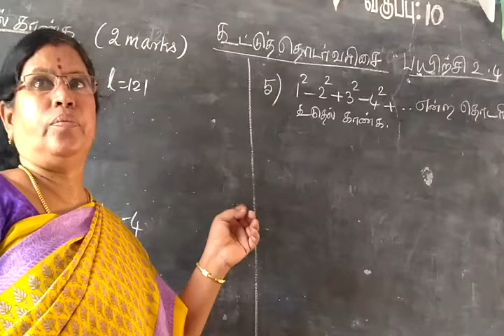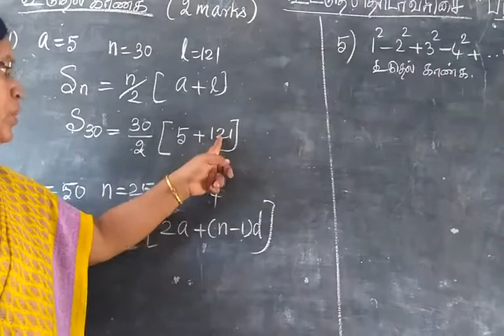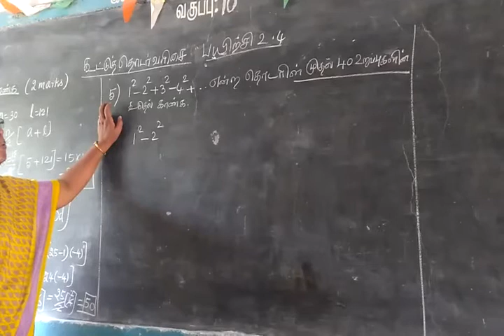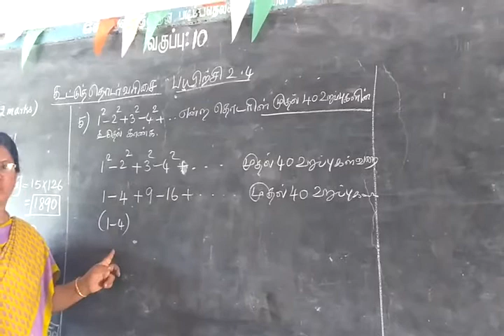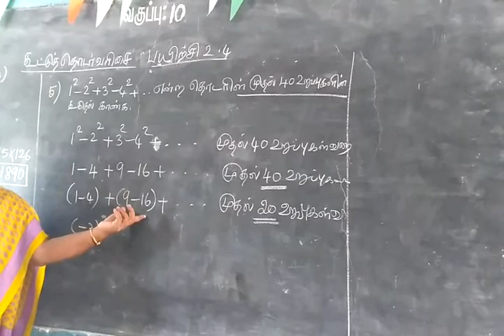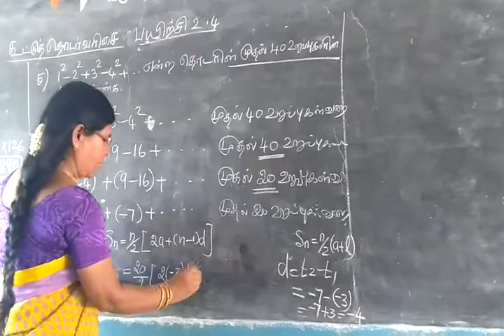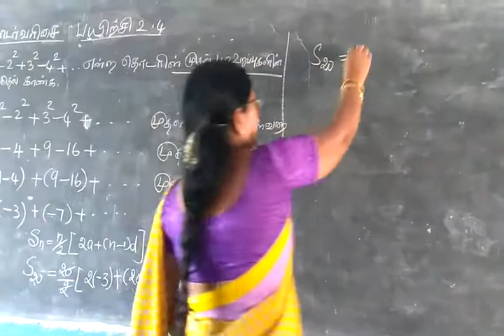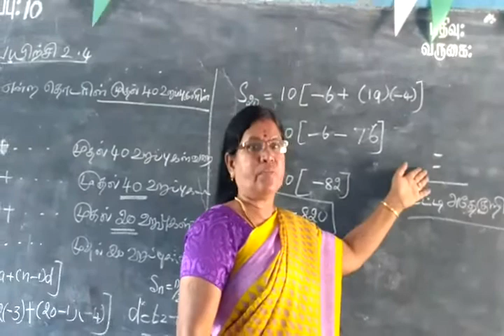TN SB 10th Maths Sequences and series Part-37 Ex 2.4 Sum 4,5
EX 2.4
4) a=5 n=30 l=21
(ii) a-50 n=25 d=-4